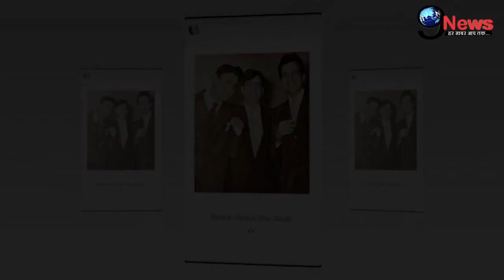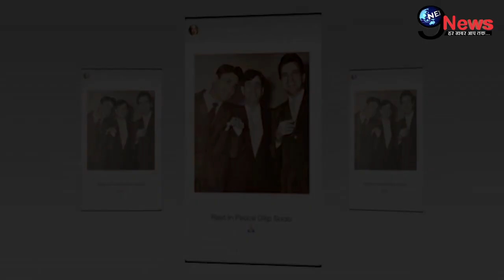दिलीप कुमार के निधन से सदमे में डूबी करिश्मा कपूर का छलका दर्द | Dilip Kumar Last Day